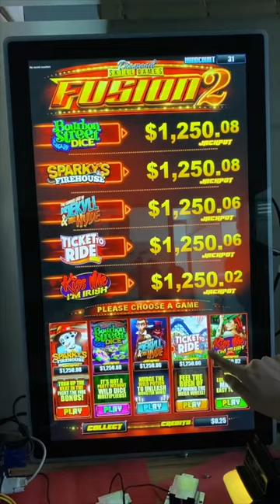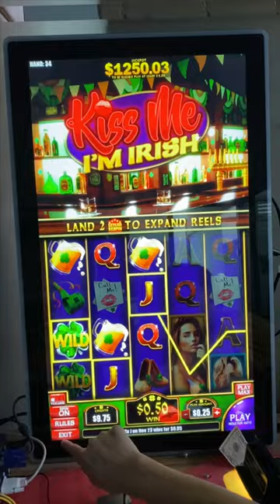Fusion 2 Game 5 in1 GamePlay